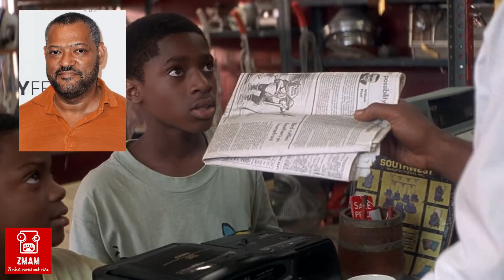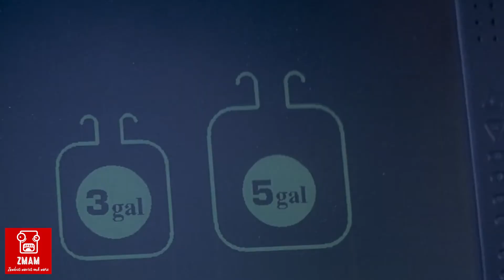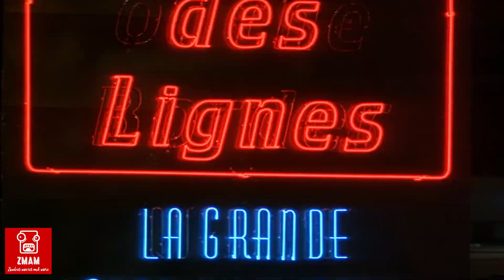Everything You Probably Didn't Know About DIE HARD WITH A VENGEANCE (1995)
ZMAM Show presents "Everything you probably didn't know about...", where we talk the behind the scenes Trivia and movie fun.  Listen & watch as I rapid fire facts about the movie.  Today's video we tackle the kick butt action movie of the 90's DIE HARD WITH A VENGEANCE!

to see my Zombie web-series Dead Nightmare.   And also checkout other movie/game reviews, comedy skits, & other fun stuffs!

Also make sure to check out my Dead Nightmare zombie series on my YouTube channel OR you can visit us @ for direct links to the episodes.  There are currently 6 out there for your viewing pleasure and I'm working on more.

Camera: Canon C200
Lens: Canon 18-80 Servo Cine Lens / Canon 50mm F1.2
Audio: NTG4+ with Zoom H5
Tripod: Manfrotto 502AH Video Head & MT055XPRO3 Aluminum Tripod Kit